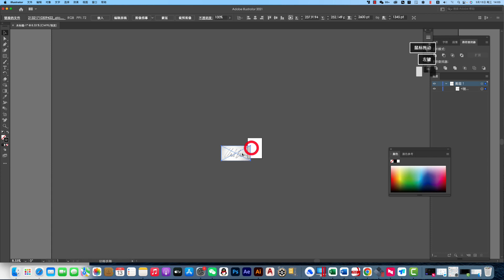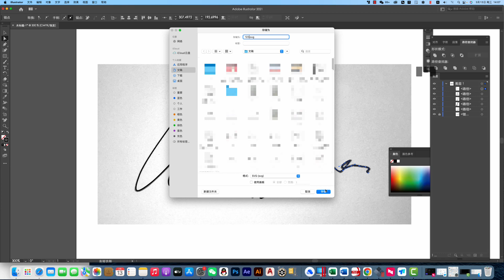[iAuto Tutorials]How to Write My Signature from Photo/Image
iAuto can support svg files, therefore you need to draw your signature with pen plotting function in software like Photoshop and save it as svg format. Then upload to iAuto software with svg function, done!